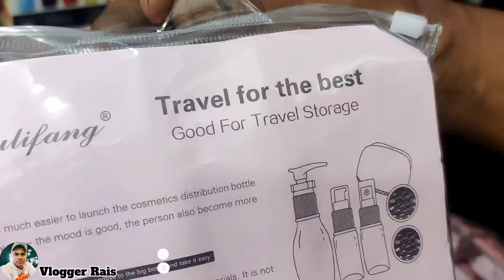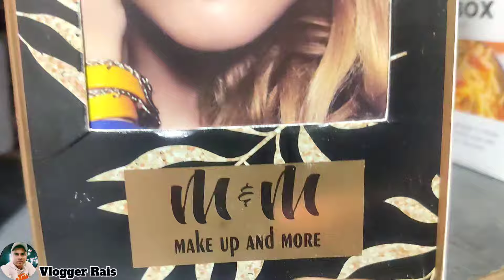Dhamaka Sale 100₹ में सस्ता घर का सामान | 90% सस्ता Household And Kitchen Items | Vlogger Rais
Aaj Ki Video Mein Kafi Kuch Naye Naye Household Items Aur Kitchenhold Items Milne Wale Hai Aur Woh Bhi Bade Brands K Items Video Puri Dekhna MUMBRA Loot Bazaar Mein Discount Hi Discount Dhamaka Offers Hone Wala Hai 100₹ ,200₹ ,1000₹ Mein Branded Household Items

Home Appliances , Kitchen Appliances , Household Items , Home Decor , Daily Use Household Items , Rider Helmet , Air Exercise Cycle for Home Gym , ceiling Fans , Cooker , Mixer Grinder , Storage Box , Grill Toster , Wholesale Products , Wholesale Market , All Types Of Online Products In Big Discount.

Follow this link to join my WhatsApp community :--

Loot bazar Visiting Address :-
Mumbra Old Pune Road Thakur pada Near By ikon Hospital Opp Muskan Chinese Mumbra. Thane 400612
Hum Apke Liye Hamesha Aalag Aalag Discount Products Videos Lekar Aate Hai Aur Trusted Shop Hote Hai. Lekin Hum Koi Bhi Dikhaye Gaye Products Aur Payments Ki Jimmedari Hamari Nahi Hogi, Aapko Dekhar Lena Hai. Isme Vlogger Ya YouTube Ki koi Responsibility Nahi Hogi... Thankyou For Your Support Love u all ❤️...
Agar Kisiko Apne Shop Ki Video Shoot Karna Ho Toh First Video Free Hogi Offer